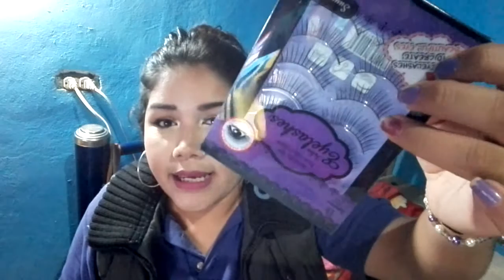Compras y regalos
Apoyame auacribiendote y dandole like L video